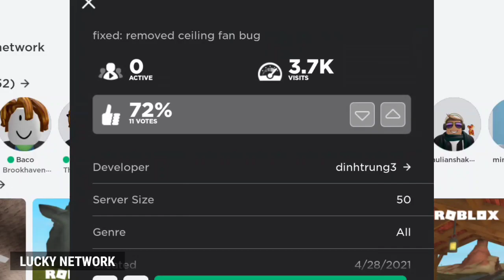Roblox : Abused Fan Air Conditioner